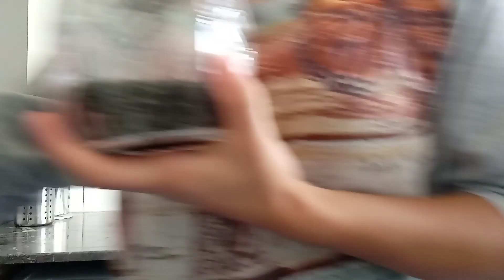روتين الحداكة 😍 و الطاقة الإجابية.....♥️